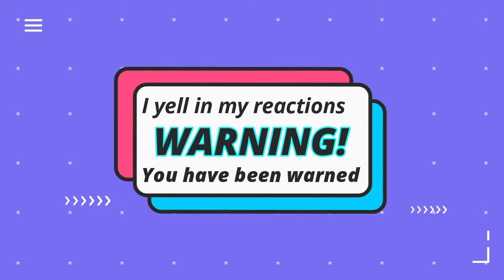Angel Reaction S02E18 Dead End